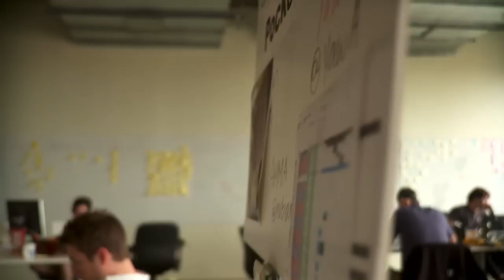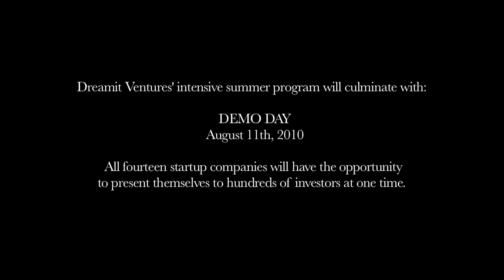Dreamit Ventures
David Bookspan and Kerry Rupp talk about Dreamit's intensive summer program and how the company came to be.